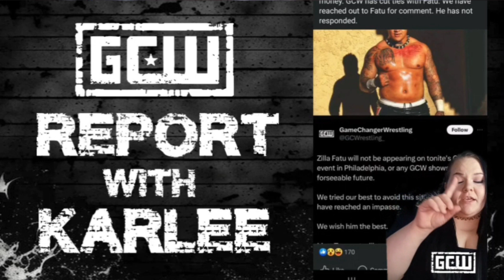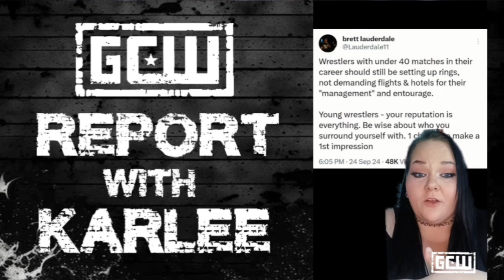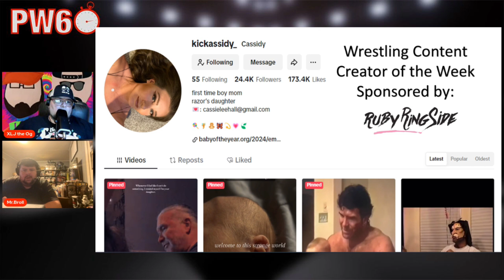Pro Wrestling 60 Episode 71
Join Xlj the Og, Mr. B-Roll, and the rest of the PW60 family as they take a look back at everything that happened this past week in the world of pro wrestling!